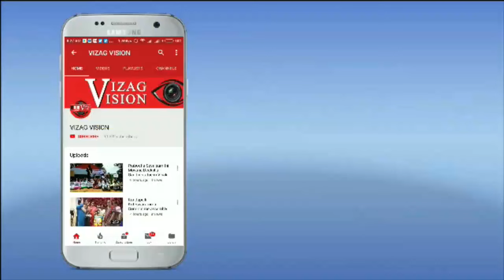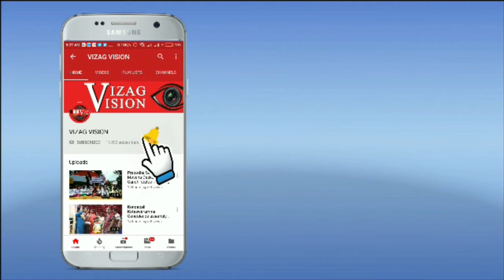Ayyappa Swamy Pooja | Padi Puja | Sabarimala Ayyappa Swamy Peeth | Visakhapatnam | Vizagvision